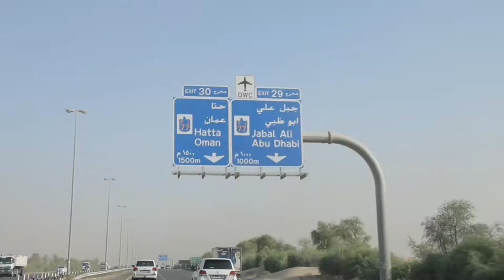4x4 Dubai Desert Safari, Belly Dancing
Egypt Calling - Sight of Wonders
Grifting in Vegas - Kit and the Calltones

Produced by: SYNDICAT